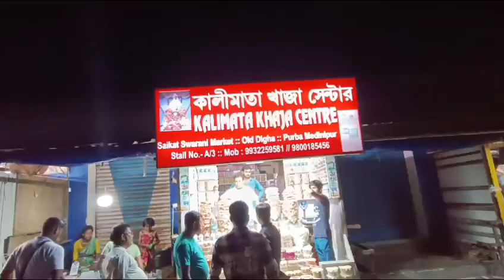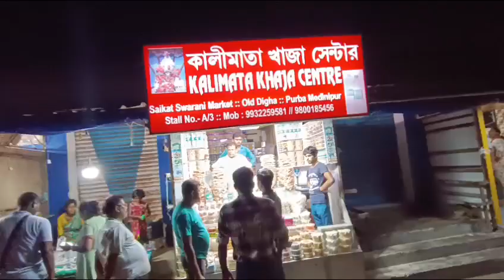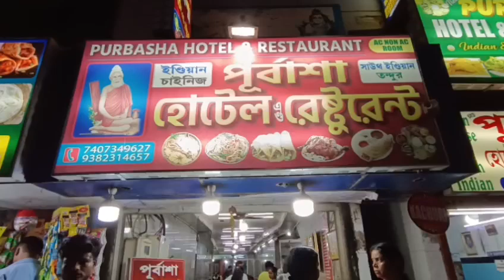Kolkata To Digha By Car 🚗 || Kolkata To Digha Road Trip Kaisa Tha 🚕 🥰❤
Your Query:
Kolkata To Digha
Digha
Kolkata To Digha By Car